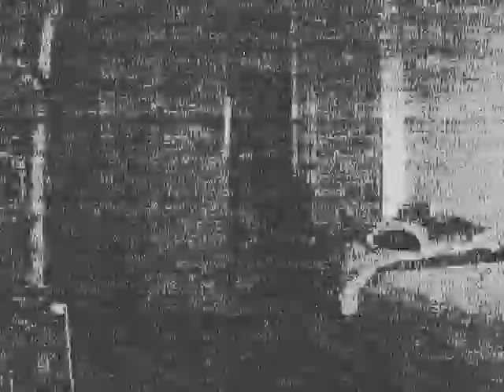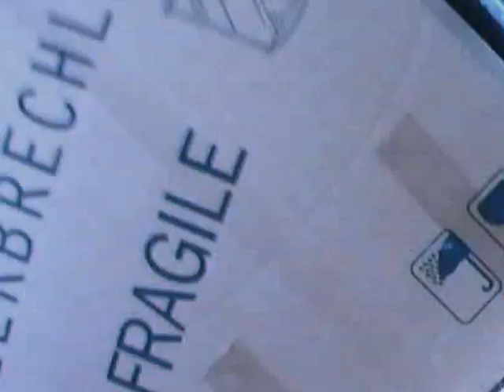Ich habe einen Esel, der schmeißt seine Last auf den Boden